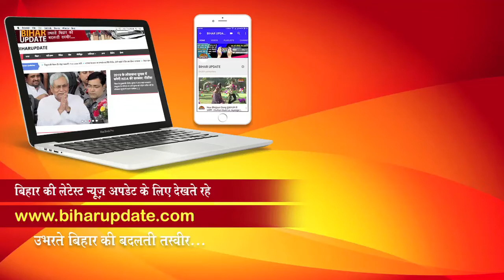Boss में Chandani Singh पहली बार लीड एक्‍ट्रेस बनी |Bihar Update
भोजपुरी अलबम से दर्शकों में दिल में जगह बनाने वाली अभिनेत्री  Chandani Singh की जल्द ही फिल्म में नज़र आने वाली है। जी हाँ, चांदनी सिंह bhojpuri के सुपर स्‍टार Pawan Singh के साथ मिलकर फिल्‍म ‘बॉस’ के जरिये बॉक्‍स ऑफिस का तापमान बढ़ाती नजर आयेंगी। बता दें कि इस फिल्‍म की शूटिंग हाल ही में पूरी हुई है और अभी यह फिल्म पोस्‍ट प्रोडक्‍शन फेज में है।

बता दें की,  Chandani Singh पहली बार बतौर लीड एक्‍ट्रेस इस फिल्म में नजर आयेंगी। इस फिल्‍म में  Chandani Singh का किरदार काफी दमदार है। बॉस की शूटिंग का अनुभव शेयर करते हुये चांदनी सिंह ने अपना और पवन सिंह का एक फोटो शेयर किया। वे कहती हैं इस फिल्म में पवन सिंह के साथ काम करना मेरे लिये सपनों को सच साबित होने जैसा है। बॉस की पूरी टीम को धन्यवाद। मालूम हो कि सोशल मीडिया पर इन दिनों  Chandani Singh का क्रेज खूब है और उनके दीवानों की संख्‍या लाखों में हैं। वे न सिर्फ उन्हें काफी पसंद करते हैं, बल्कि उनकी हर गाने और उनस जुड़ी खबरों को फॉलो भी करते हैं।